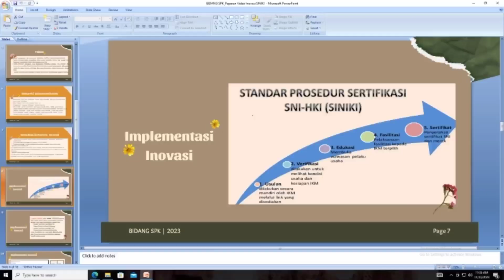Bidang SPK Juara 1 Lomba Inovasi Dalam Rangka HUT ke-52 KORPRI